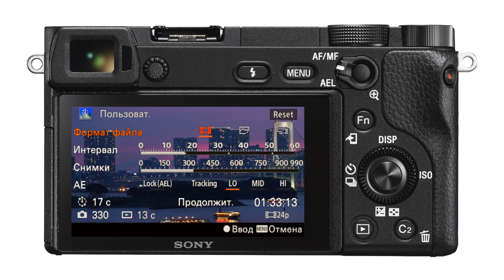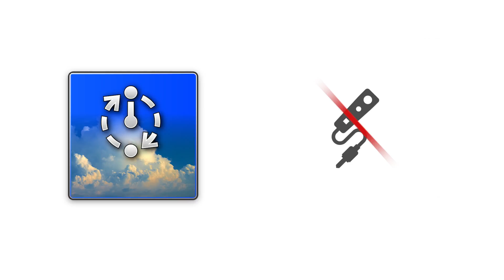Альфа Мастерство | Урок 9 | Приложение Time Lapse из магазина «PlayMemories Camera Apps»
Специальный видеокурс "Aльфа Мастерство" создан в помощь профессиональным фотографам и операторам, а также тем, кто только начинает работать с современными беззеркальными камерами Sony Alpha.
В данном видеокурсе кратко и емко изложены основные секреты управления камерой. С их помощью вы сможете оперативно освоить уникальные вспомогательные функции беззеркальных камер Sony Alpha. Вы овладеете техникой профессиональной съемки, подняв на высокий уровень качество снимков и видеороликов, а также получите массу полезной информации.

Видео расскажет о том, как настроить беззеркальную камеру Sony Alpha для интервальной съемки. А также видео продемонстрирует пример готового видеоролика.

"Alpha Skill" is a special course of video lessons designed to help professional photographers and operators, as well as those who are just beginning to work with the contemporary mirrorless Sony Alpha cameras.
This video course presents the basic secrets of operating a camera in a nutshell. By using them, you will get the hang of the unique additional functions of the mirrorless Sony Alpha cameras. You will master a technique of professional shooting by taking the quality of your shots and videos to the next level, as well as get tons of useful information.

The video will explain how to set up a mirrorless Sony Alpha camera for interval shooting. And also the video will show several examples.
Compatibility of the application "Time lapse" with mirrorless Sony Alpha cameras:
Узнать про актуальные цены и выгодные акции можно на сайте store.sony.ru.